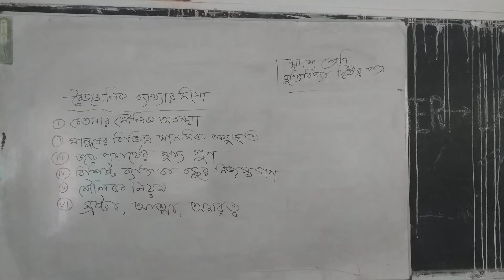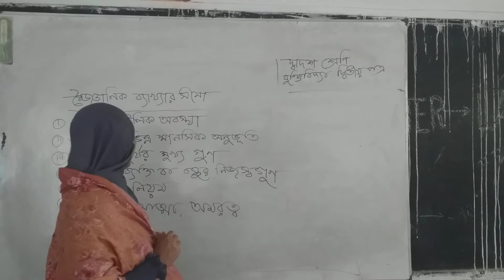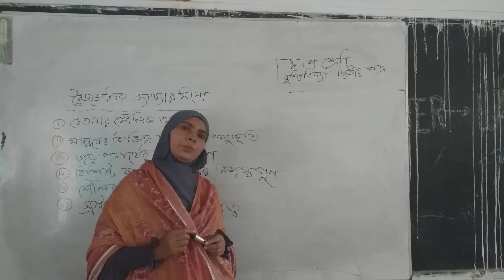যুক্তিবিদ্যা ২য় পত্র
হালিমা বেগম
প্রভাষক সুচীপাড়া ডিগ্রী কলেজ